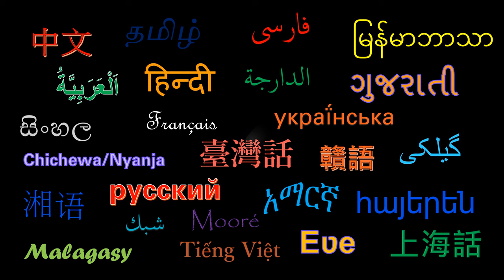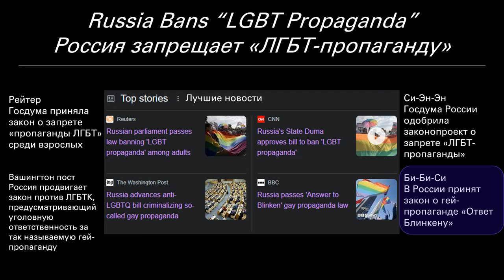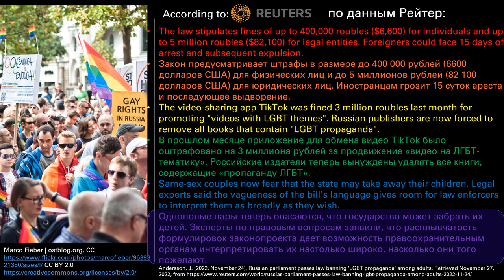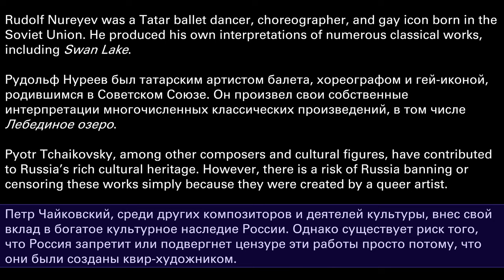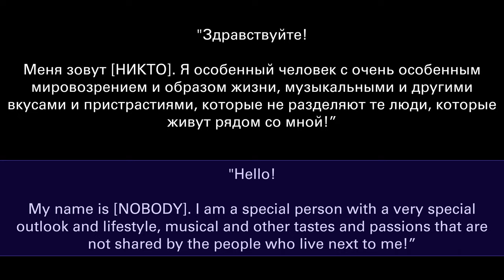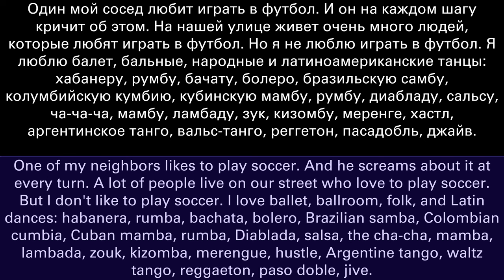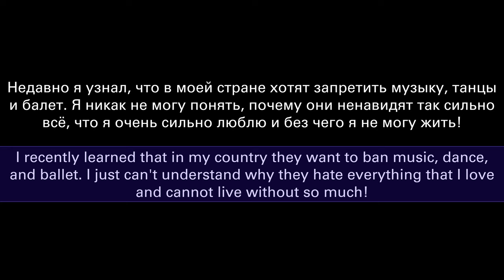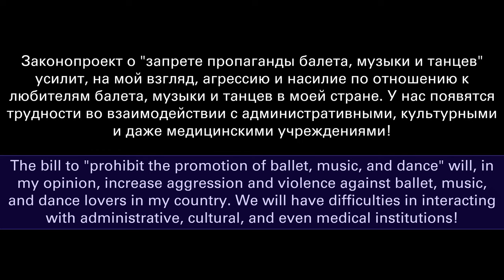Russia Bans LGBT Expression (November 2022) Я стираю себя: A Russian Translation For LGBT Rights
This work was originally written by an anonymous Russian LGBT rights activist and translated into English by me. I am happy to use my skills in Language to help people in need.

Do you need help? Are you considering harming yourself? Find mental health support/crisis lines in your area:

Name: Peter Tchaikovsky, Swan Lake, Classical Remix
Artist: Trygve Larsen (Nesrality)

Theme: Goldn
Artist: prazkhanal